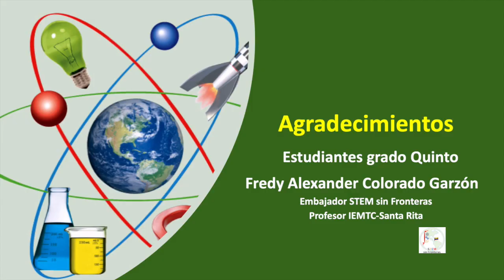🇨🇴🇨🇦STEM sin Fronteras “𝗠𝘂𝗷𝗲𝗿𝗲𝘀 𝘆 𝗡𝗶ñ𝗮𝘀 𝗲𝗻 𝗹𝗮 𝗖𝗶𝗲𝗻𝗰𝗶𝗮 𝘀𝗼𝗯𝗿𝗲𝗽𝗮𝘀𝗮𝗻𝗱𝗼 𝗕𝗮𝗿𝗿𝗲𝗿𝗮𝘀”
𝗧𝗼𝗱𝗼𝘀 𝗹𝗼𝘀 𝗲𝘅𝗽𝗲𝗿𝗶𝗺𝗲𝗻𝘁𝗼𝘀 𝗱𝗲 𝗰𝗶𝗲𝗻𝗰𝗶𝗮 𝘀𝗲 𝗱𝗲𝗯𝗲𝗻 𝗿𝗲𝗮𝗹𝗶𝘇𝗮𝗿 𝗯𝗮𝗷𝗼 𝗹𝗮 𝘀𝘂𝗽𝗲𝗿𝘃𝗶𝘀𝗶ó𝗻 𝗱𝗲 𝘂𝗻 𝗮𝗱𝘂𝗹𝘁𝗼 𝗿𝗲𝘀𝗽𝗼𝗻𝘀𝗮𝗯𝗹𝗲

¡𝗟𝗮 𝗽𝗿𝗲𝘀𝗶ó𝗻 𝗮𝘁𝗺𝗼𝘀𝗳é𝗿𝗶𝗰𝗮! 💦👩🏻‍🔬

𝗖𝗮𝗺𝗶𝗹𝗮 𝗔𝗻𝗱𝗿𝗲𝗮 𝗠𝗮𝘁𝗲𝘂𝘀 𝗥𝗮𝗺í𝗿𝗲𝘇 del grado quinto en la IEMTC-Santa Rita con el experimento “la presión atmosférica” nos muestra como el agua sube a través de un vaso invertido debido al cambio de presión en el sistema!

En el 𝗗í𝗮 𝗜𝗻𝘁𝗲𝗿𝗻𝗮𝗰𝗶𝗼𝗻𝗮𝗹 𝗱𝗲 𝗹𝗮 𝗠𝘂𝗷𝗲𝗿 𝘆 𝗹𝗮 𝗡𝗶ñ𝗮 𝗲𝗻 𝗹𝗮 𝗖𝗶𝗲𝗻𝗰𝗶𝗮 STEM sin Fronteras ha preparado la campaña 𝗠𝘂𝗷𝗲𝗿𝗲𝘀 𝘆 𝗡𝗶ñ𝗮𝘀 𝗲𝗻 𝗹𝗮 𝗖𝗶𝗲𝗻𝗰𝗶𝗮 𝘀𝗼𝗯𝗿𝗲𝗽𝗮𝘀𝗮𝗻𝗱𝗼 𝗕𝗮𝗿𝗿𝗲𝗿𝗮𝘀. Queremos fortalecer el talento femenino resaltando la inmensa labor de Mujeres y Niñas en el área de la Ciencia.